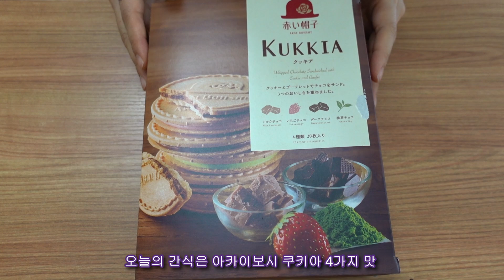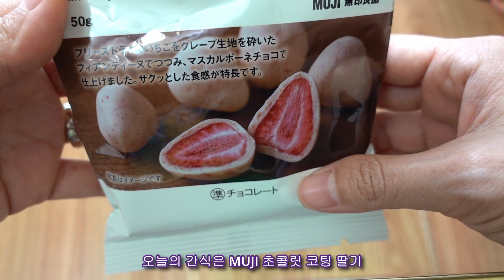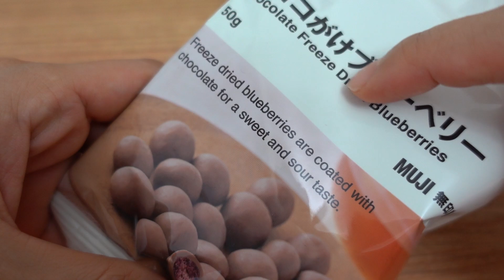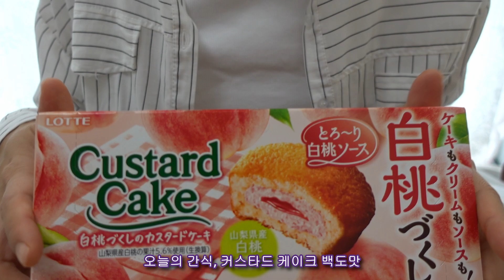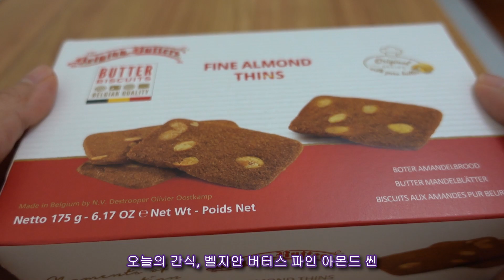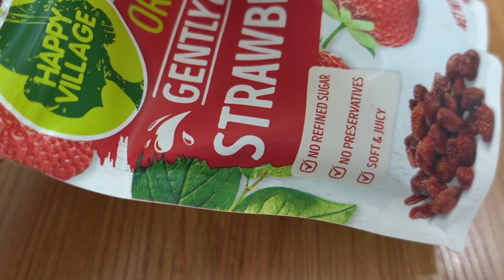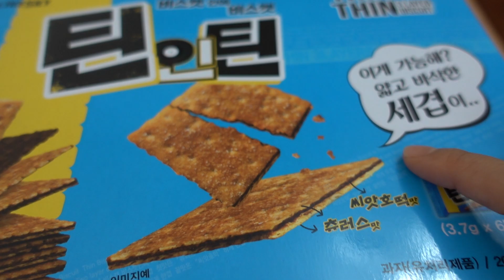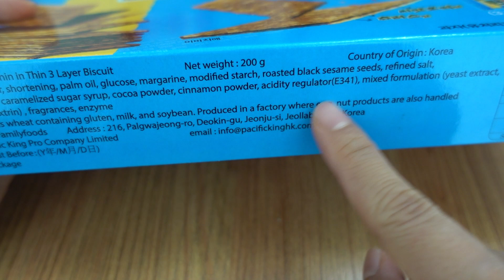그동안 산 간식들 먹어봤습니다 [홍콩일상]